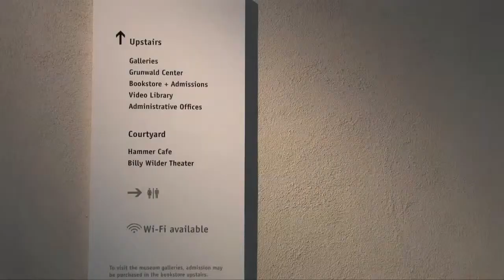Performing Navigations: Remapping the Museum | Sara Wookey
This one-day, movement/material intervention at the Hammer Museum was led by artist Sara Wookey and architect Rennie Tang in collaboration with the Hammer Museum. Over the course of the day, participants and museum visitors activated and re-mapped the museum's public spaces, opening up new allowances for human comfort and play within the architecture of an arts institution.

Through a series of game-like structures that moved from the lobby space to the gallery level and back down the main circulation stair, basic physical actions such as sitting, lying down, leaning and standing were performed, prompted by the space itself, text on large cards and 3-D materials; everyday objects in the museum were also called out by the visitors who were invited to mount oversized labels along their route through the museum.

These activities both revealed the museum's underutilized spaces and provoked the imagination of their potential, while calling into question notions of representation and value among objects. In considering the role of the body as a spatial and sensory tool for navigation and the role of media, such as signage, the act of mapping became an evolving process suggesting spontaneous routes, lounging while art viewing and a tactile architecture.

Interfacing with guards, museum staff and visitors to the museum, new modes of operation and social exchange within the Hammer were proposed. A short video of the event was incorporated into the project not only as a means of documenting the process but also to explore the possibilities of another media as an alternative mapping method in itself. This project was in collaboration with Sue Yank of the Hammer Museum, with design assistance from Lauren McCarthy and visual documentation by Mike Boucher (video) and Nate Page (photography).